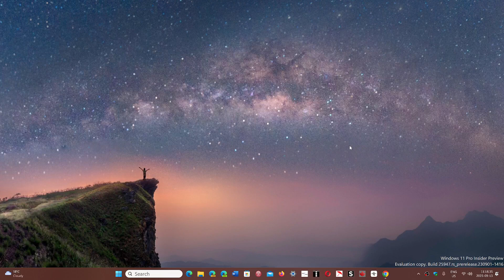WEBP Heap Buffer overflow zero day exploit problem what is it?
Why is everyone going crazy this week with security updates